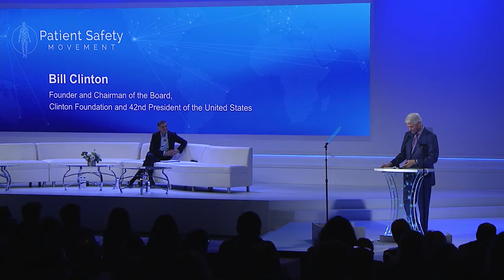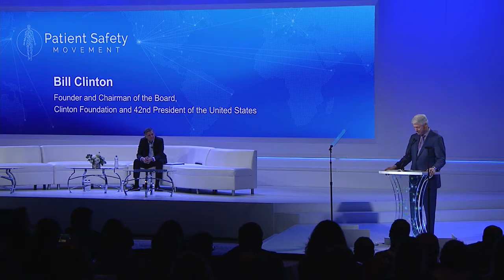President Bill Clinton on Patient Safety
President Bill Clinton speaks at the 2019 World Summit to urge continuation of the patient safety movement, as results have shown decreases in these preventable deaths in hospitals since the beginning of the movement. He discusses his mission to allow people younger than himself to live our their dreams and not fear for their early death in a hospital. Clinton applauds the new APSS including Curriculum and Delirium and pushes for development of more solutions through integration of healthcare providers and patients alike.